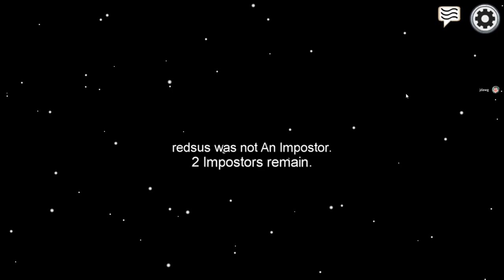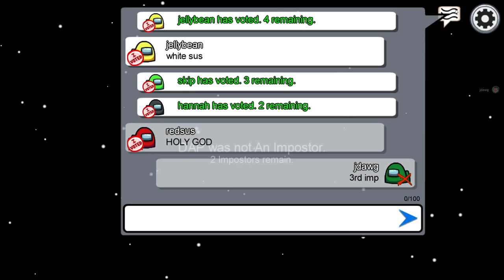Among Us (3.6) - A rare, decent quality recording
This video was actually originally in my "tests" folder, but I decided to take it out and put it in the "Among Us" folder proper. It's the first one I managed to do without lag, by turning V-Sync off. If you're confused about the title, it's because I uploaded a bunch of Among Us videos I had recorded, but most of them were poor quality.

I put them in the old Among Us playlist, made it private, and made a new playlist with the "official" Among Us episodes.